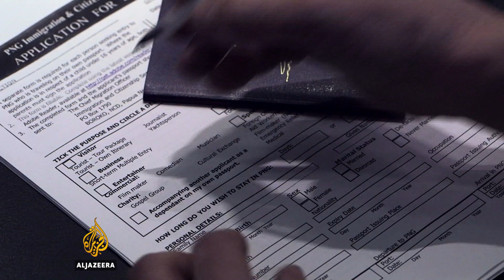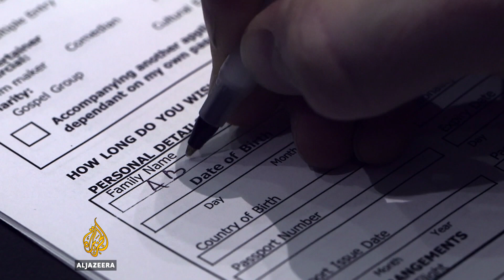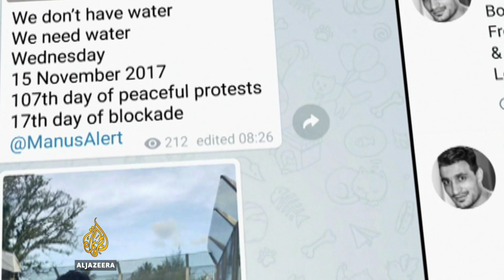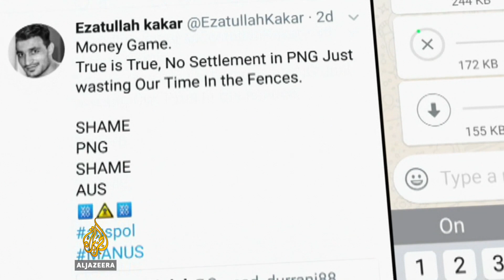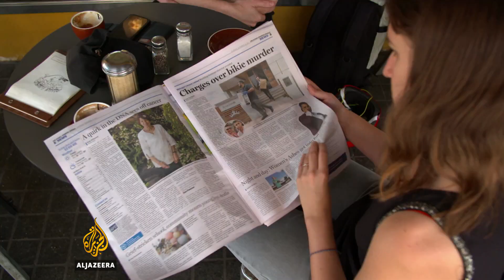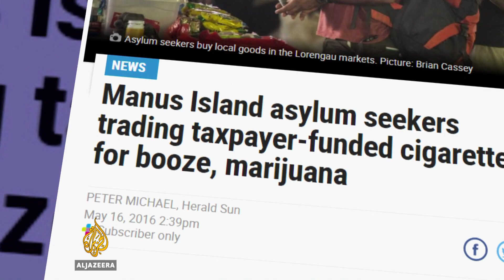Manus Island: Australia pulling the media strings - The Listening Post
The United Nations has called what is happening on Manus Island a humanitarian emergency. Since the Australian government closed its controversial Papua New Guinea-based offshore immigration detention centre on October 31, over 400 men are refusing to leave.

They have gone nearly three weeks without water, food, electricity and medical supplies, and they claim that the facilities they are forced to move to lack adequate security to protect them from attacks by the local community.

Yet, this hasn't become the media spectacle one might expect - only two reporters have been there to cover the story.

"The Australian government has tried very hard to shape the narrative about what is happening on Manus and Nauru, and it's done so very effectively, because it's so hard for journalists to be able to go there and to tell the stories of what is happening," says Elaine Pearson, director, HRW Australia.

Media access to Manus and Nauru has been tightly controlled since the camps reopened in 2012 - and the Australian government is playing a blame game with the PNG and Nauruan authorities as to who is responsible. But journalists say they have no doubt Australia is pulling the strings.

Photojournalist Matthew Abbott tried to go to Manus Island last week, but was refused entry. A year earlier, he published a story on Manus locals brutally attacking two refugees.

When he tried to enter Papua New Guinea in the visa on arrival line the immigration officer said "are you involved with publishing disruptive material from Manus Island? That's when I knew that there was no way I was getting to Papua New Guinea," says Abbott.

According to Buzzfeed Australia's senior reporter Paul Farrell, "there are real reasons to believe that there is a blacklist for Australian journalists. Australia certainly has a long history of stifling reporting on immigration detention centres."

Journalists have come to rely on reports from refugees and whisteblowers to find out what is going on inside the detention centres.

For years, phones have been refugees' lifelines - the only way to inform the world about their plight. They have shared stories of physical abuse, lack of medical facilities, mental stress, and in one case even murder at the hands of the security guards.

Amir Taghinia, one of the few who made it out of Manus set up 'Manus Alert', a public channel on the cloud-based app Telegram to which he and his fellow refugees upload footage and their stories.

It quickly became one of journalists' main sources of information.

"If I didn't smuggle that phone inside the centre, and I couldn't get internet on that small, old smartphone, I wouldn't be in here," says Taghinia, who spent four years on Manus but is now in Canada. "I did everything with that small phone ... I think right now around 600 people are on that channel and the majority of them are Australians and journalists."

Yet, despite sources such as Manus Alert, journalists are increasingly steering away from this story. Not least because Australian audiences have grown increasingly apathetic. Reporting on Manus and Nauru no longer gets the clicks, the likes, that too often drives the media's agenda.

Typically, the images Australians are seeing are distant and limited. Taken from afar, they lack the faces and personal stories that tend to affect audiences. They fail to capture what's happening up close.
And the few outlets the authorities in Canberra have allowed into the camp: The Australian newspaper and Sky - both owned by Rupert Murdoch's News Corp - and Channel 9, are known for sticking to the government's line.

"I think privileged access is given to certain media and certain outlets that portray Australian policies in a certain light, the reporting that they've done has been very superficial," explains Pearson. "It's barely scratched the surface, it focused a lot on things like the physical facilities that the refugees and asylum seekers are living in, the physical standard of the accommodation, and saying that well, you know they're living in nice houses, this is all being paid for by the Australian government so therefore you it's a life all good on Nauru."